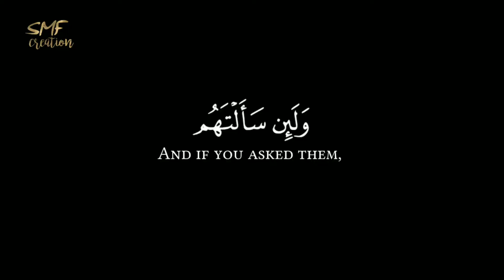Quran recitation whatsapp status|surah Al-Ankabut 63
Qur'an recitation status  Islamic whatsApp status
Qur'an ayah status   Qur'an whatsApp status
Lyrics status  Qur'an verse status  Naat status   Arabic naat status  Best Islamic whatsApp status   Beautiful Naat status